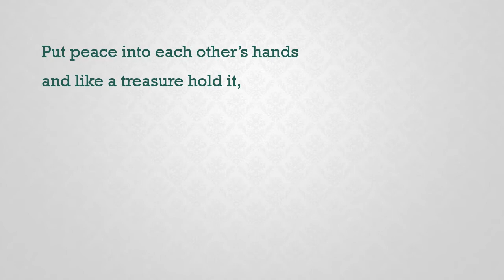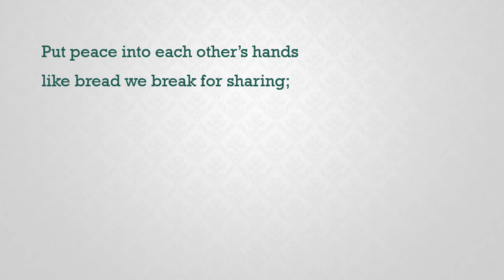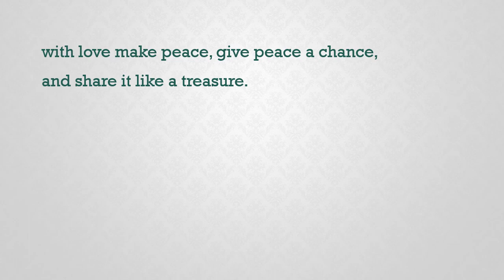Put Peace Into Each Other's Hands - Fred Kaan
solo,
Morning Worship,
Parkway Baptist Church,
April 9,
2021